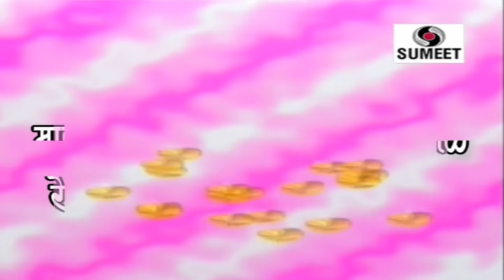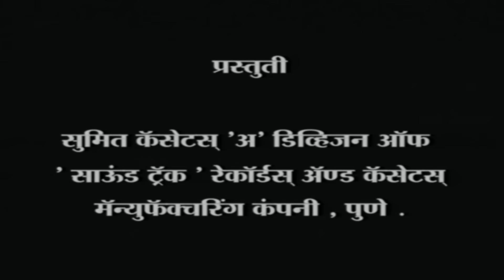Khota Bol Pan Retun Bol | Marathi Tamasha | Comedy Sumeet Music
Khota Bol Pan Retun Bol | खोटं बोल पण रेटून बोल । मराठी तमाशा | Marathi Tamasha | Comedy | Sumeet Music
Video Director: Jitendra Waikar
Drama Group: Tavshikar Loknatya Tamasha Mandal
Story: Shahir Nandkumar Patole
Starring: Waman Patole, Govind Patole, Balu Patole, Karan Patole, Amol Patole, Bhaskar Vyavahare, Ajit Vyavahare, Mohan Chavan, Gulab Dhalewadikar, Dagdu Patole, Usha Patole, Usha Athavle, Kirti Aathavle, Asha Aathavle, Rekha Chavan, Chaya Shitapkar,  Lata Panhale,
Music: Sanjay Shitapkar, Kishor Patole, Premkumar Patole, Rajendra Gaikwad, Balasaheb Gaikwad